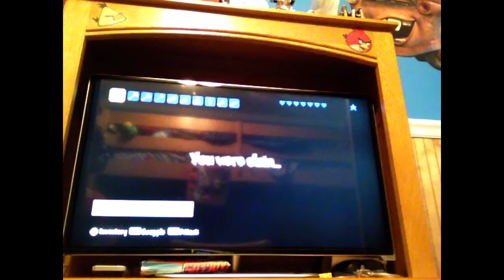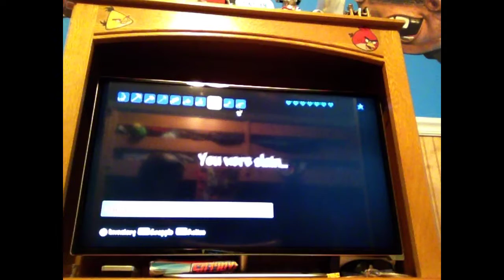It's back,The most MLG Word ever![3]